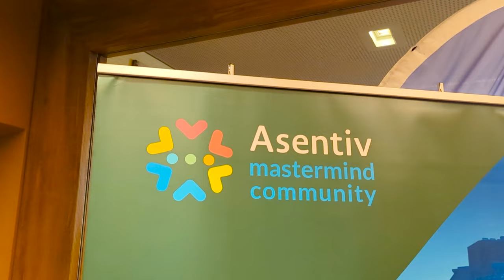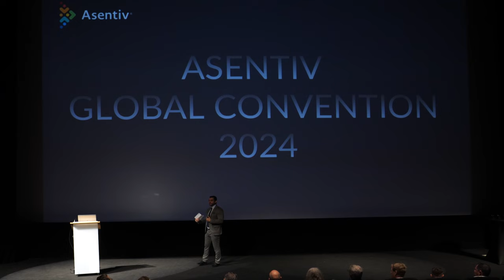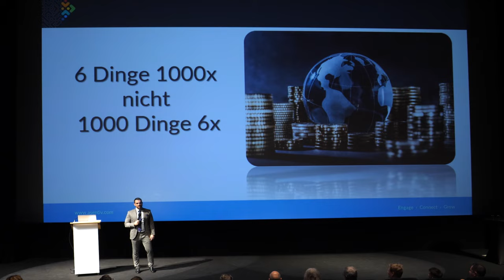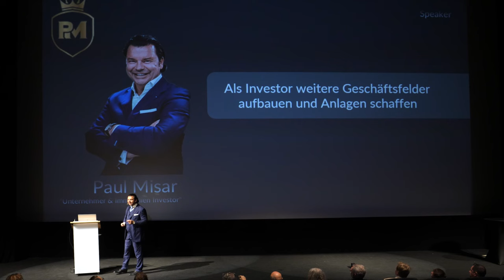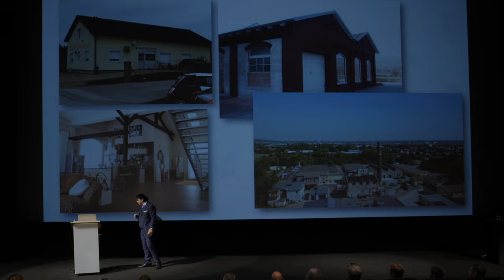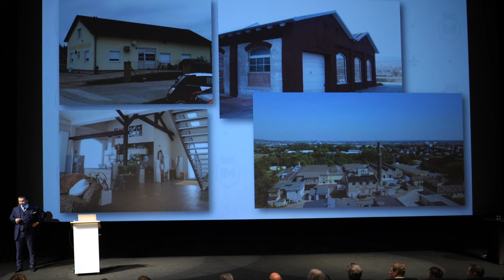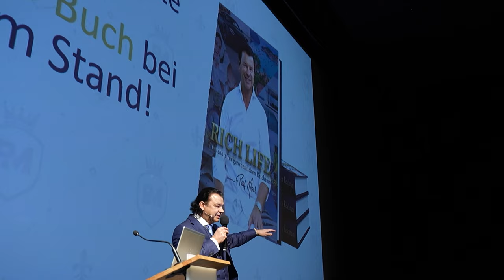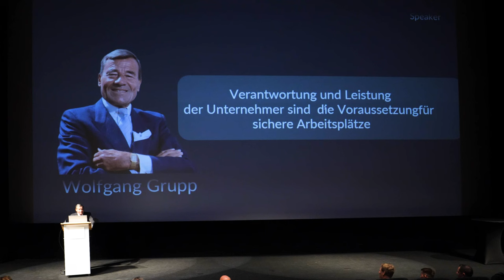VLOG: Asentiv Convention (mit Wolfgang Grupp, Sandro Moor uvm.)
Wo findet man zugleich Bananenbäume, Palmen, Wasser, Berge und auch Schnee? - In Locarno 🇨🇭

Willkommen zu meinem neuesten VLOG direkt aus der malerischen Schweiz! In diesem Video nehme ich Dich mit zur Asentiv Global Convention, einer Veranstaltung, die sich der Weiterentwicklung und dem Netzwerk von Unternehmern widmet. Als Speaker durfte ich meine Learnings aus über 30 Jahren Immobilieninvestment teilen und danach noch Wolfgang Grupp, den ehemaligen Inhaber von Trigema, interviewen.

Ich bin gespannt: Bei welchem Event bist Du zuletzt gewesen und warum? Schreib es mir in die Kommentare und viel Spaß beim Anschauen!

Überlasse *DEINE FINANZIELLE ZUKUNFT* nicht dem Zufall oder veralteten Denkweisen, sondern lass uns *GEMEINSAM* an Deinem *FINANZIELLEN ERFOLG* arbeiten:
► Online-Kurse
► Seminare
► Mentoring-Programme

🎤 *ERLEBE MICH LIVE* bei meiner *IMMOBILIEN BOOTCAMP* in der Stadt Deiner Wahl

► “LIZENZ ZUM IMMOBILIEN TYCOON” - das Buch für Deinen Einstieg als Immobilien-Investor
► Kostenfrei auf’s Ohr – mein Podcast: IMMOBILIEN TYCOON SHOW

*SCHNELLER ZUM GEWÜNSCHTEN INHALT:*
00:00 Impressionen Locarno
00:16 Vorstellung Asentiv Global Convention
01:38 Sandra Moor (CEO & Global Chairman Asentiv Global)
04:33 Als Investor weitere Geschäftsfelder aufbauen
09:33 Vortrag Wolfgang Grupp (ehemaliger Inhaber Trigema W. Grupp KG)
20:04 Recap